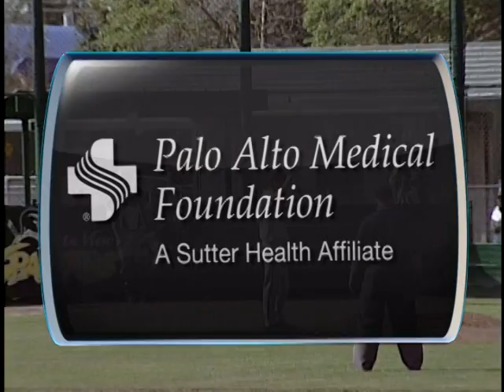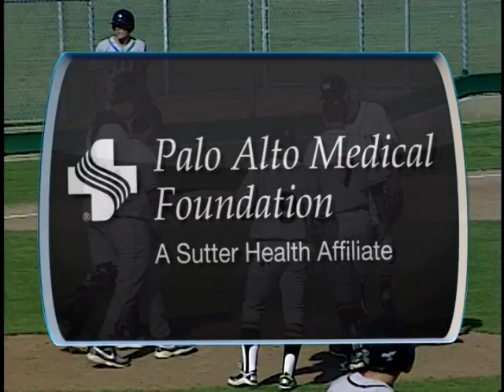Gunn vs Mountain View Baseball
Gunn vs Mountain View Baseball of March 30, 2013